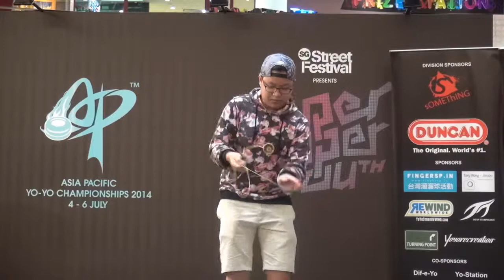2014AP Preliminary 5A 22 Javier Soong Wei Geng